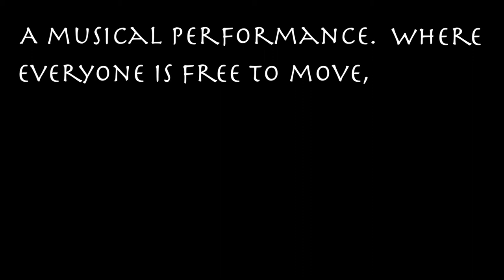11062017 Musicians in Space Promo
A short promotional video for the Musicians in Space performance on the 11th of June at Iklectik Art Lab.